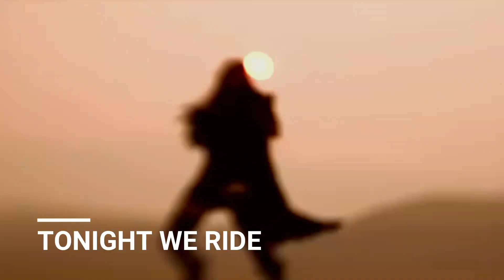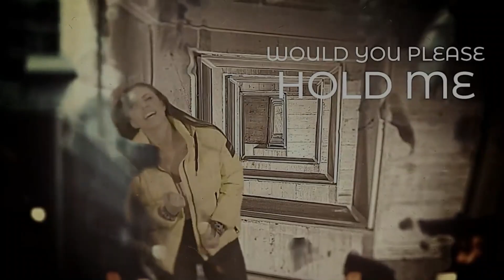Best of Brittney Slayes (Unleash the Archers)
Today is Brittney Slayes' BIRTHDAY! To celebrate, here's an overview with the 10 BEST MOMENTS of Brittney Slayes of Unleash The Archers!

*SPOILERS*

0:00 Intro
0:59 10 - Brittney's Scream
1:47 9 - A Whole New World
2:46 8 - Reactions Galore
4:16 7 - Canuck To The Core
7:15 6 - Collabs & Covers
8:46 5 - Impressing Arjen
10:31 4 - Dungeons & Geeks
11:00 3 - Genuine Metalhead
12:33 2 - Belgian Roadtrip
14:12 Honorable Mentions
15:40 1 - Loving All Her Fans

This video also uses audio/video footage of other videos. Please support the original artists and copywrite owners.

Amongst the videos used are:

10 years of UNLEASH THE ARCHERS! These heavy metal heroes are celebrating this honour with an exhilarating feast on "Apex", their fourth masterpiece. This one will take nerves of steel; from its opener “Awakening” to the closing title track, the listener will partake in a furious adventure, weaving through elements of the strongest metal genres of our time. You’ll be guided by the shimmering heat of sweeping lead guitars, face-melting solos, deafening growls, pummelling bass lines and of course the thrilling hooks of Brittney Slayes' king-size voice. Heartrending choirs defending heavy metal evermore beckon you into battle! Channeling the fiery brilliance of shooting stars, there is immense beauty on “Apex”, and it clutches you with a fervor that lingers well beyond the last cymbal decay. Through swift melodies and a flair for the dramatic, UNLEASH THE ARCHERS newest release compels you to chant with fists raised high in the air "All hail heavy metal!”

Canadian shooting stars UNLEASH THE ARCHERS have been on the road since their inception in 2007.  Since then they have created an immensely loyal North American fan base. With a fresh sound, precise songwriting and the incredible feeling for heaviness and melodies, this power quintet with singer Brittney Slayes are now ready to take the rest of the world. Their new studio album Time Stands Still, is fast-paced and wildly entertaining; the combination of power vocals, death screams, tasty guitar licks and complex drumming provide a little something for everyone. Time Stands Still is kick ass heavy metal with fist-pumping anthemic melodies you can’t help but sing along to.

Join professional opera singer Elizabeth Zharoff, as she listens to and analyzes Unleash the Archers for the first time, performing "Awakening."

Frontwoman Brittney Slayes says about "Abyss":
"This track set the tone for the whole record; conceptually, lyrically, musically, it all started here.  Andy came up with the opening riff back when we were writing Apex, but I knew right away it didn't belong on that record.  When we finally started writing Abyss in 2019, this was the first song we wrote and it was the first song I listened to when the record was done. It symbolizes five years of hard work for us, and I think it does a great job of putting the listener in the right place emotionally to start the record. It hints at what the rest of the album is all about, but also doesn't give it all away, not by a long shot!"